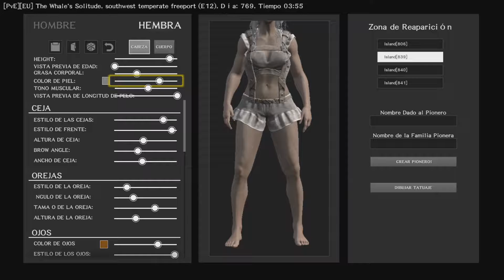ATLAS EN XBOX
Hoy les traigo un video donde probamos ATLAS en exbox por primera ves